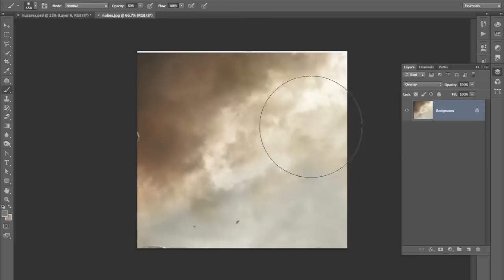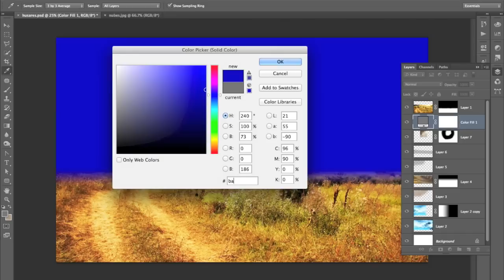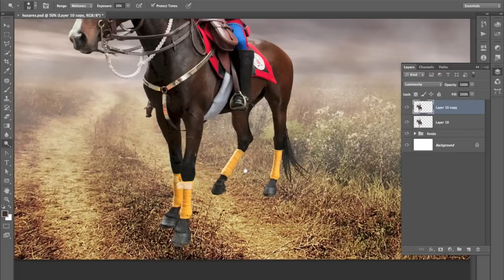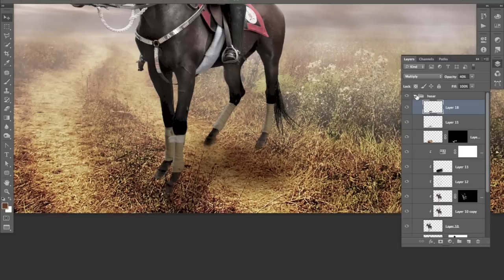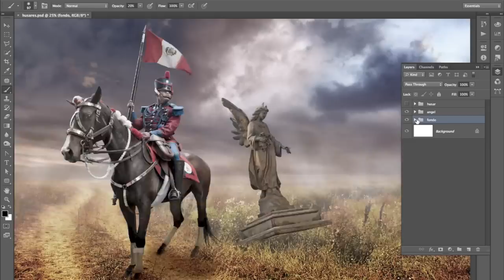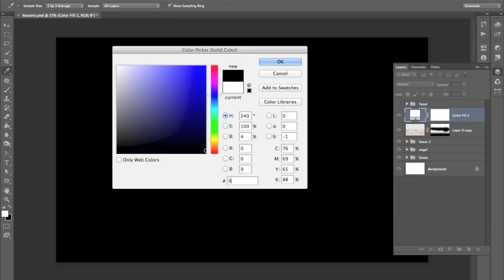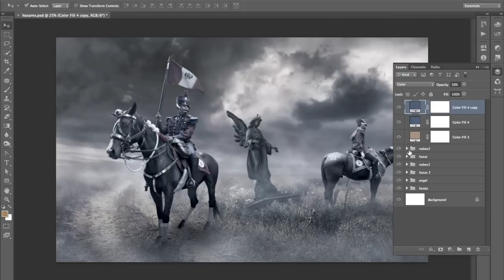Speed Painting Húsares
Speed Painting Photoshop, Fotomontaje y Post Producción.
Fotografías: Luis Alarcón
Husares de Junín y Presbitero Maestro de Lima
Húsares de Junin
Si quieres ver la imagen terminada dale una mirada a mi flickr: